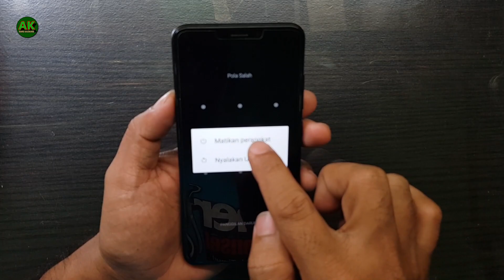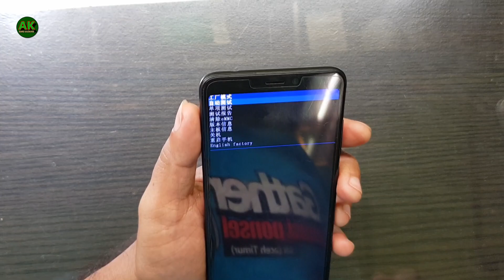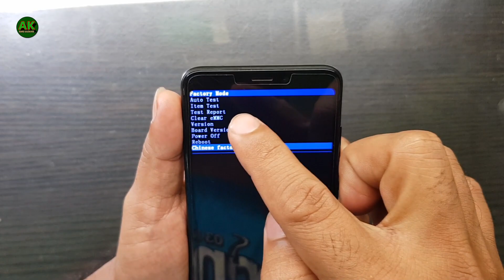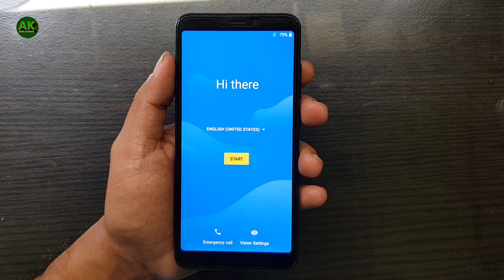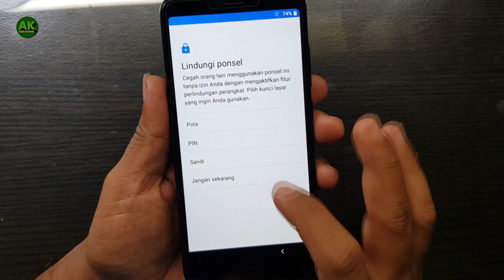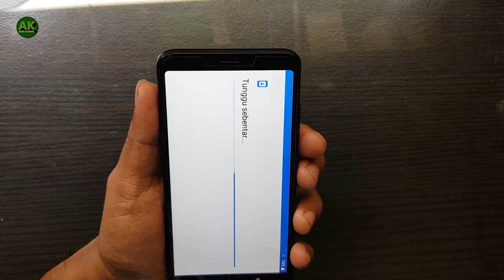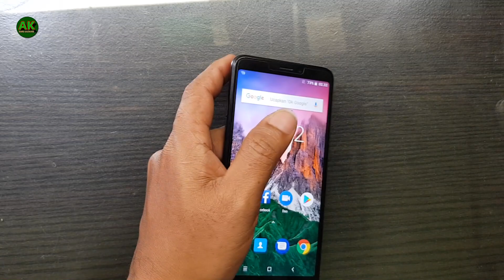Hard Reset Hotwav M5 Lupa Pola / Sandi - Tanpa PC tanpa Flash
Hotwav M5 Hard Reset - Hard Reset Hotwav M5 Lupa Pola / Sandi

semoga bermamfaat untuk anda yang sedang memperbaiki kasus yang sama yaitu pada hp hotwave m5 lupa pola.

cara yang saya lakukan hanya menggunakan tombol kombinasi yaitu power dan volume bawah, dengan memfaatkan mode factory saja. dan berhasil done.